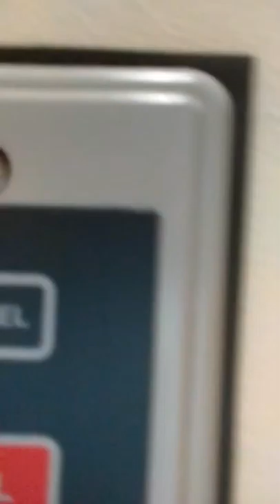First day gang gang